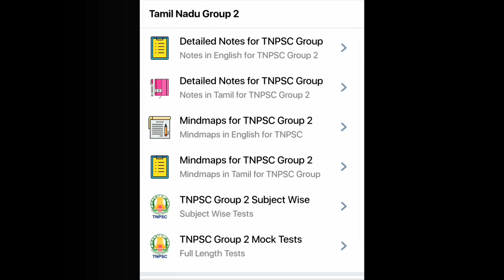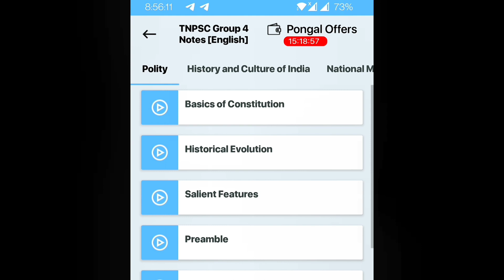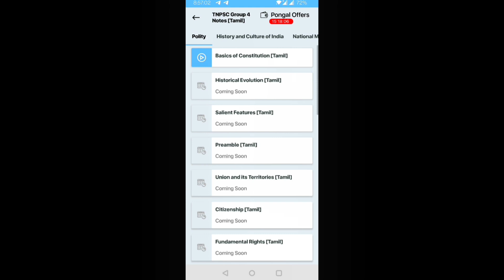30 நாட்களில் தேர்வு வந்தால் என்ன பண்ணுவீங்க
*Take First Free Mock Test:*

What we offer:

Prepare for TNPSC Group II/IIA, Group IV & VAO Prelims 2022 with Oliveboard

- Detailed Notes for Group II/IIA, Group IV &VAO Syllabus in English & தமிழ்
- Subject-Wise and Full Syllabus Mock Tests
-  Weekly Mentorship Session with Toppers.